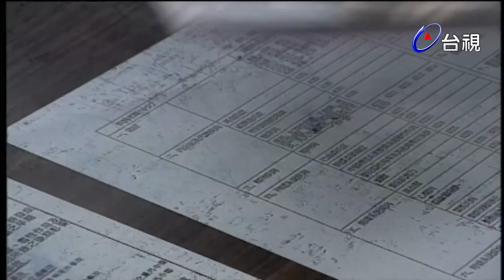情愛紅塵 第 01 集 秦漢、劉雪華、賈靜雯 主演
耿浩然（秦漢飾）是在大陸發展的台商，深愛名舞蹈家胡靜如（劉雪華飾）。在靜如與錢大宇（周紹棟飾）結婚當日，浩然燃起勇氣阻止婚事，靜如奔向浩然的懷抱，令大宇悵然。
　　十年後，浩然與靜如育有一女圓圓。但浩然想再生一個孩子，可浩然沒有精子。而大宇在醫院從檢查報告中得知浩然不孕，便央求曼妮使用自己的精子，曼妮只好同意。
　　靜如為十年回顧展拼命練舞，引發舊傷。大宇替靜如檢查時，發現她患有骨癌，只有五年命。靜如為了浩然的事業，舉家遷到大陸。浩然同事的女兒情凡和夢凡同時愛上浩然。一次醉酒後，浩然狂吻了情凡，傷心的靜如決定在離世前撮合他倆，也為圓圓找個好媽媽。
　　 靜如病情加重，不得不截肢，十年回顧展無法上台，她最器重的學生夢凡為她了卻了心願。在公演的那天，靜如閉上了眼睛……

演員:秦漢 劉雪華 賈靜雯 姚卓君 周紹棟 徐華鳳 黃龍 李欣